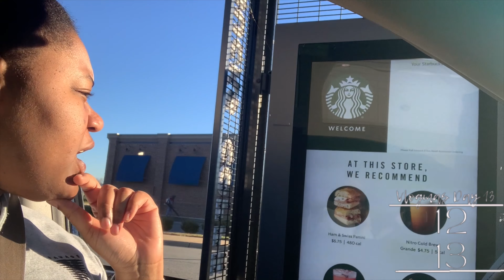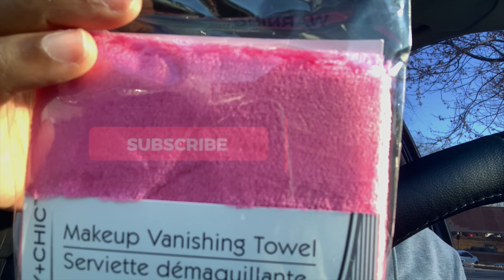Vlogmas Day 13| Doctors Appointments| Car Rant| Huge Dollar Tree Crafts Haul + Shopping Spree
It's Vlogmas! I'm new to this not yet True to this. 😂😂 In today's episode, I have a lot going on. Follow along with me this Christmas. ❄❄⛄

♡ TikTok ➜ @onsimone

FAQs
♡ Race: African America
♡ Age:28
♡ DOB: Dec 22 (Leader of the Capricorns)
♡ Daughter: Camden
        Age 4
        July 24 (Leo)
♡ What do you record with: iPhone XR (4K 60mps)